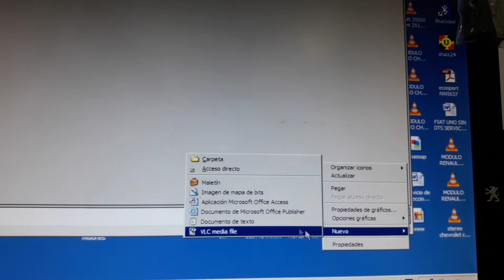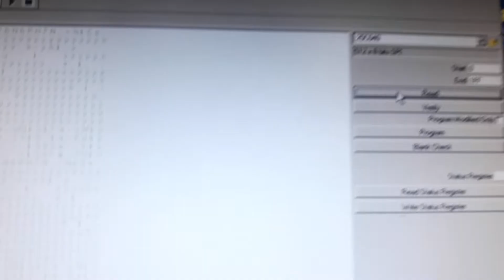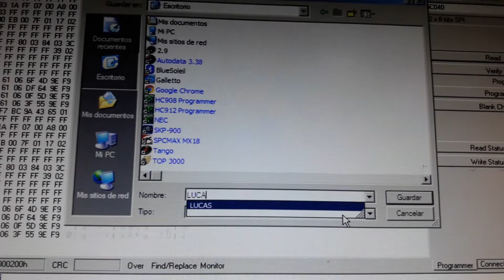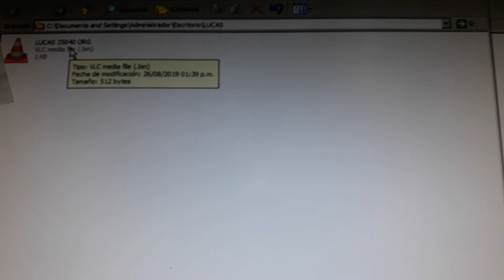aprende curso cerrajería y copias de llaves codificadas del automotor online en vivo zoom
curso de realiza en forma virtual en vivo x zoom